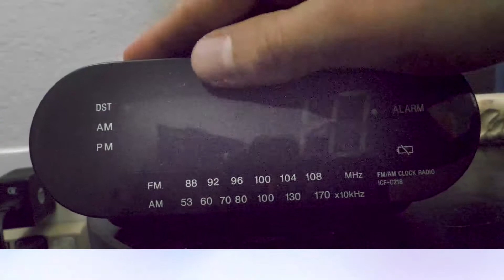FMP204 - Fall GCC Video Magazine: Autism PSA 021722 JP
The "FMP204 - Fall GCC Video Magazine: Autism PSA ".